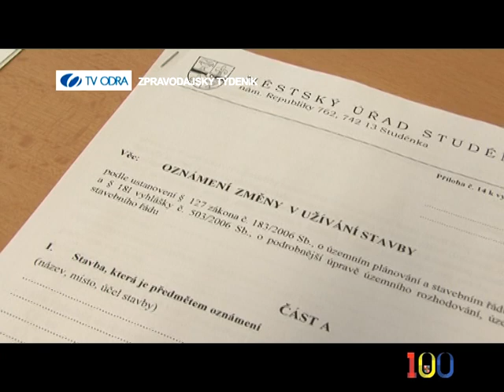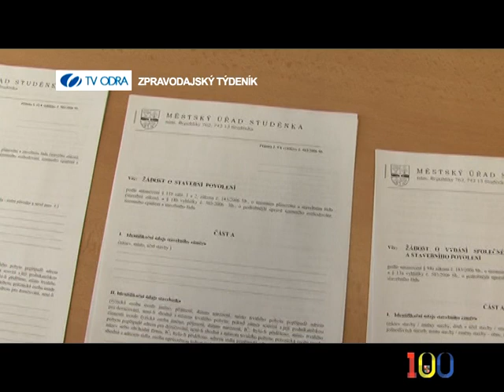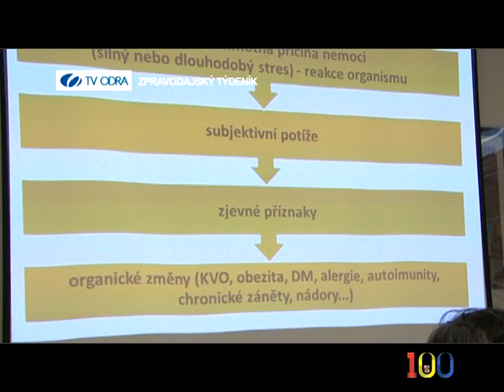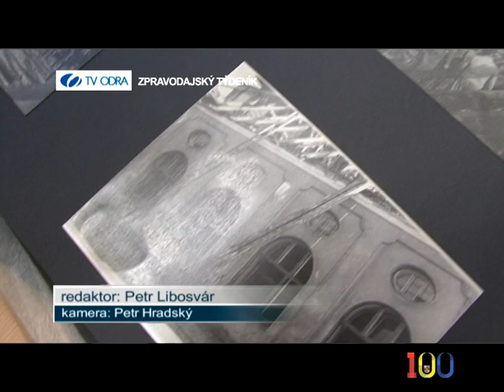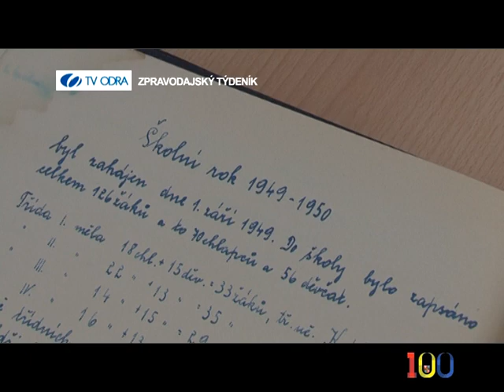19. DUBNA 2013 - ZPRAVODAJSKÝ TÝDENÍK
1. ZMĚNA STAVEBNÍHO ZÁKONA, 2. ANKETA - JAKÉ PRÁCE NA ZAHRADÁCH VÁS ČEKAJÍ A JAK SE PROJEVILA DLOUHÁ ZIMA?, 3. ZKRATKA, 4. 85 LET ZÁKLADNÍ ŠKOLY T. G. M., 5. SPORT